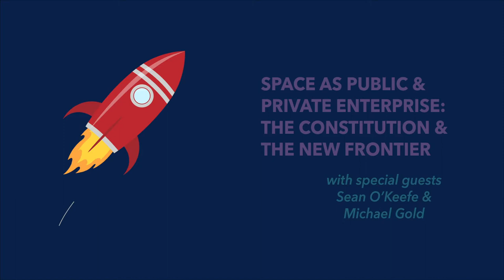Ep. 16 - Space as Public & Private Enterprise w/ Sean O’Keefe & Michael Gold | Constitutional Chats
How NASA and commercial companies like SpaceX are navigating new missions, and what governs companies and nations as they explore! Actress Janine Turner, Cathy Gillespie, and Constituting America Student Ambassadors Tova Love Kaplan and Dakare Chatman interview Professor Sean O’Keefe (former NASA Administrator) and Michael Gold (Acting Associate Administrator, NASA’s Office of International and Interagency Relations) on the Artemis Accords, the importance of STEM education, NASA’s collaborations with SpaceX for the May 2020 SpaceX launch, and how the US government plans to continue commercial partnerships for space exploration in the future.

Livestreamed on 05/30/2020. Sign up for our next Constitutional Chat via Zoom